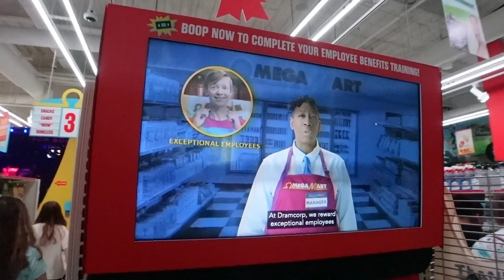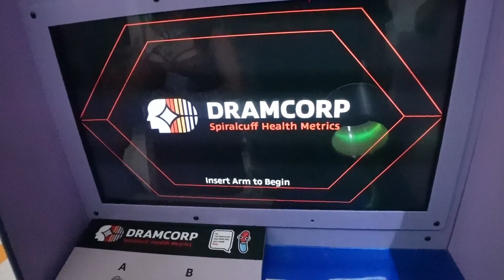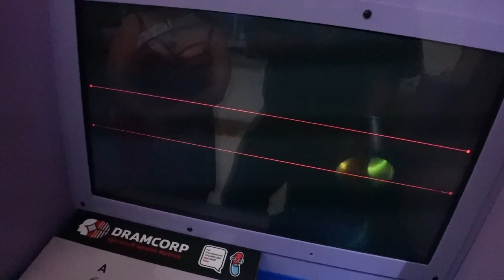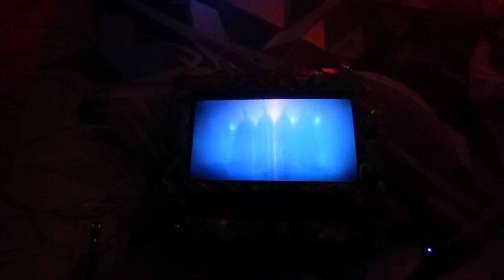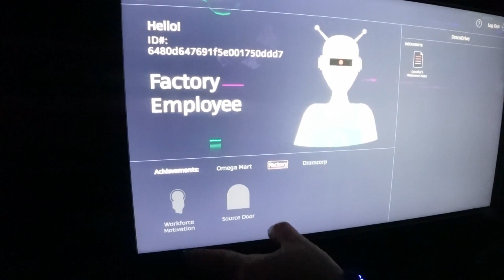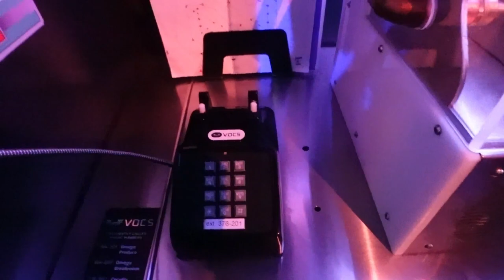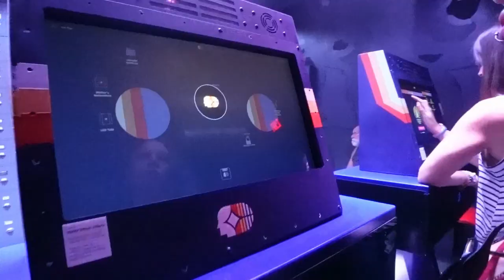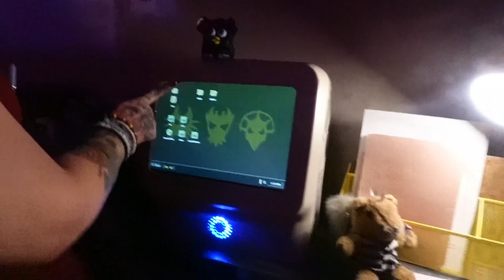Omega Mart | Meow Wolf | Area 15 Las Vegas | Full Walkthrough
In this video, we give you the full walkthrough of Omega Mart located in Area 15!
(Description and Links for things)